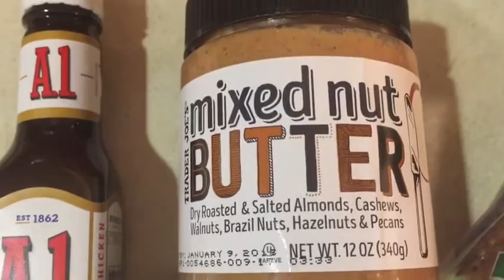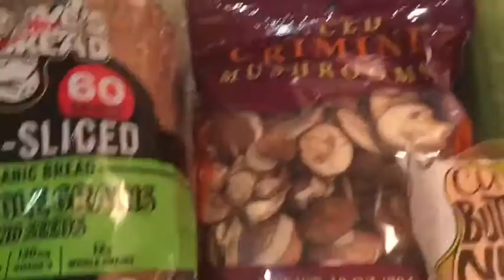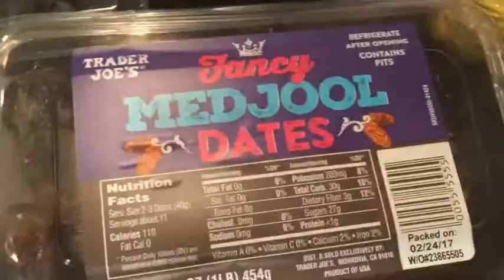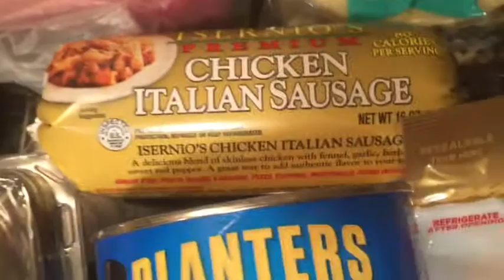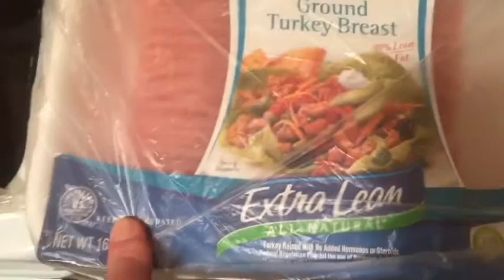WLS / Grocery Haul / LAPBAND / 8 years Post Op